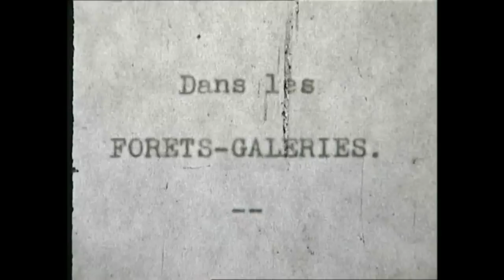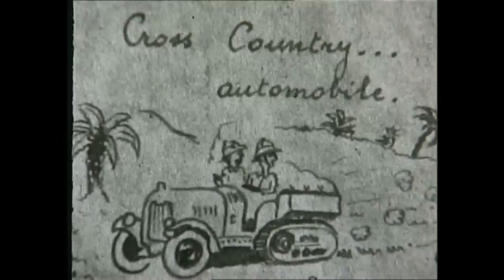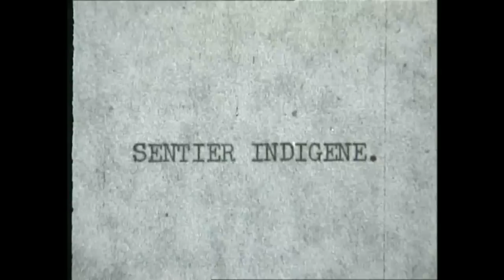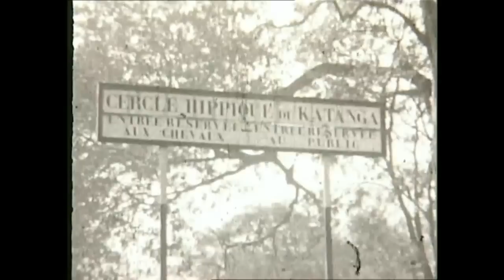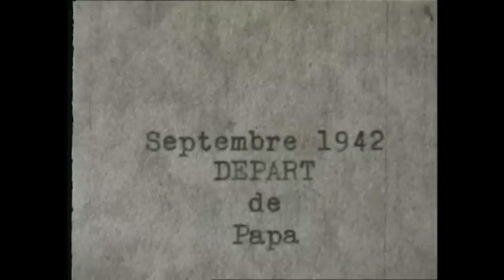Un dimanche en brousse.avi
Film muet tourné durant la guerre 40-45 au Congo par Félix de Mûelenaere